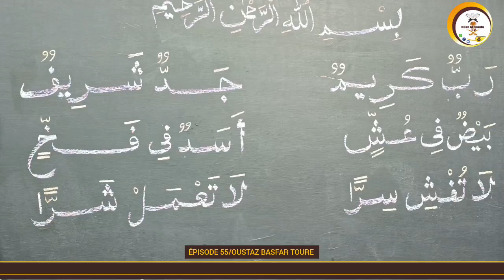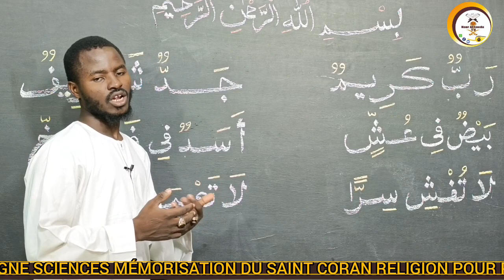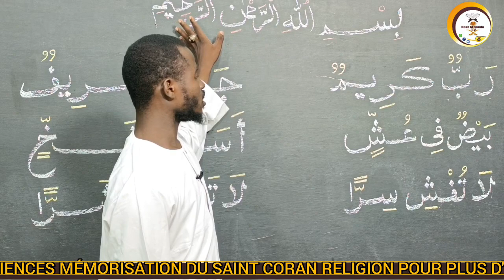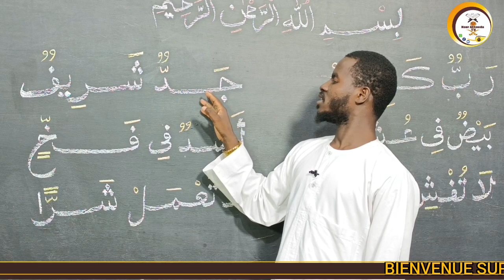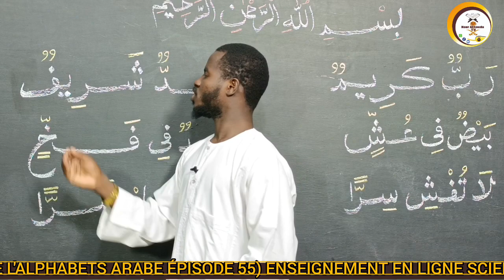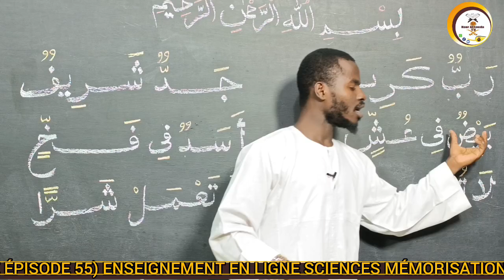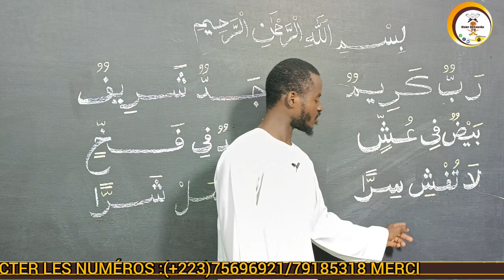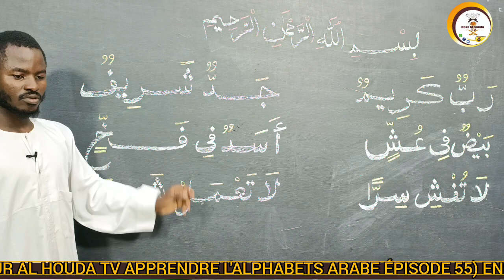55 apprendre la langue arabe alphabet Oustaz basfar Touré